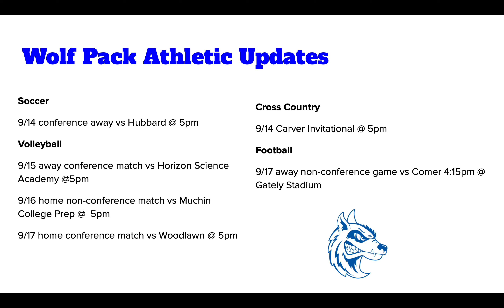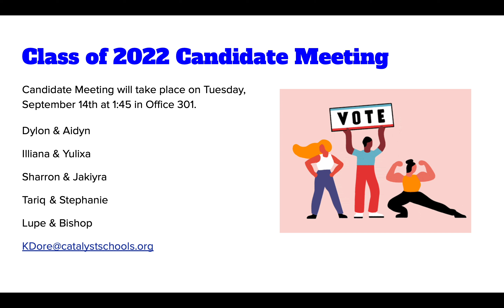Week 3 College Seminar Announcements: September 13th-September 17th, 2021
Catalyst Maria High School | September 13th-September 17th, 2021